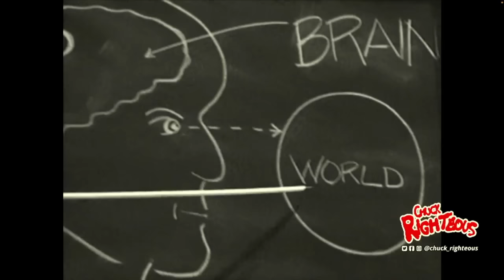Freestyle Video Mix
Track Listing
Lisette Melendez - “Together Forever”
Safire - “Don’t Break My Heart”
Freeze - “I.O.U.”
T.P.E. - “Them Came You”
& More - “Materialistic Girl”
C-Bank  - “I Won’t Stop Loving You”
Safire - “Boy I’ve Been Told”
Soave - “Crying Over You”
Noel - “The Question”
T.K.A. - “Scars Of Love”
George Lamond - “Bad Of The Heart”
Stevie B - “I Wanna Be The One”
T.K.A. - “Tears May Fall”
Exposé - “Come Go With Me”
Pretty Poison - “Catch Me(I’m Falling)
Pajama Party - “Yo No Se”
The Jets - “Crush On You”
Debbie Gibson - “Only In My Dreams”
Martika - “More Than You Know”
Jaya- “If You Leave Me Now”
Stevie B - “Party Your Body”
George Lamond - “Look Into My Eyes”
Judy Torres - “No Reason To Cry”
Cynthia - “Endless Night”
Body & Style - “Listen To My Cries”
Voyce - “Within My Heart”
T.K.A - “Louder Than Love”
Buffy - “Give Me A Reason”
Lil Suzy - “Take Me In Your Arms”
Freestyle - “Don’t Stop The Rock”
Debbie Deb - “Lookout Weekend”
Nice & Wild - “Diamond Girl”
Johnny O. - “Fantasy Girl”
Collage - “I’ll Be Loving You”
Timmy T - “One More Try”